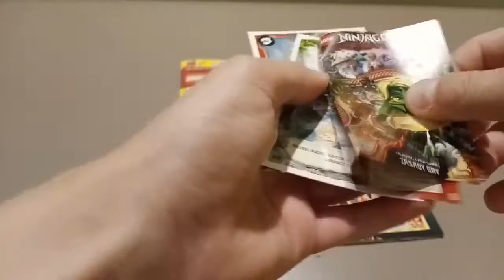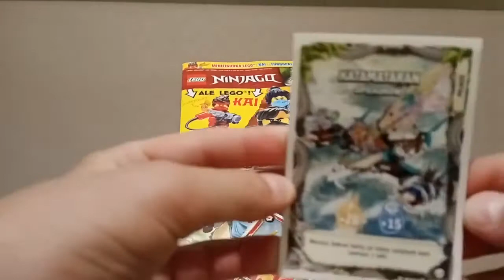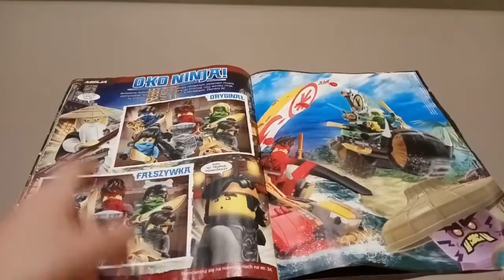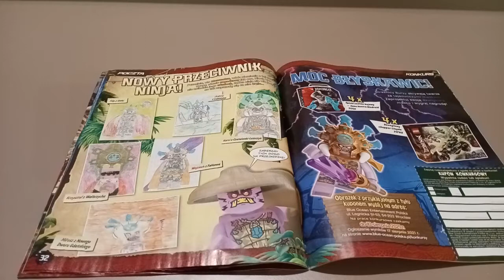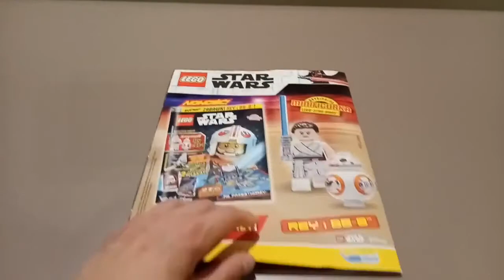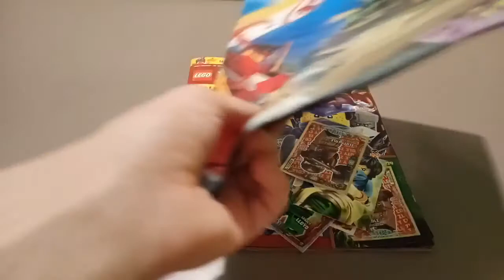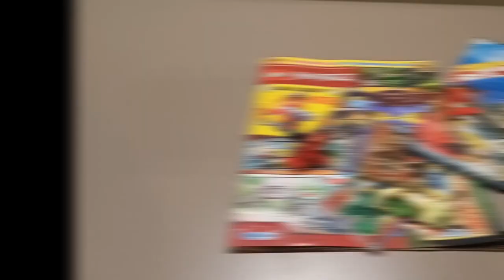Przegląd magazynu LEGO Ninjago nr 7/2021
W dzisiejszym odcinku przegląd magazynu LEGO Ninjago nr 7/2021 czyli numeru Lipcowego. Magazyn nawiązuje do 14 Sezonu Ninjago czyli Wyspa. Przepraszam za bra filmów ale nie miał kto mi montować a sam dopiero się uczę.